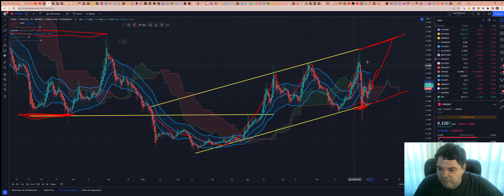Chiliz (CHZ) - Análise de hoje, 17/11/2022!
ASSINE Sala de SINAIS (R$300/mês)

TWPvSrVQbDq4wyYiWTg2ubdqCfFhPkdiRw

Por favor, peguem essas informações e façam suas próprias pesquisas.